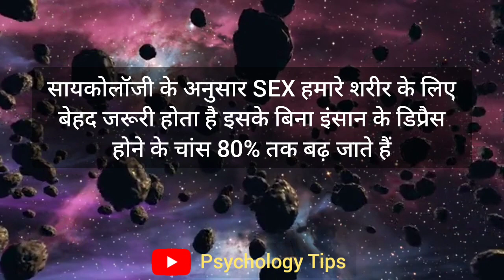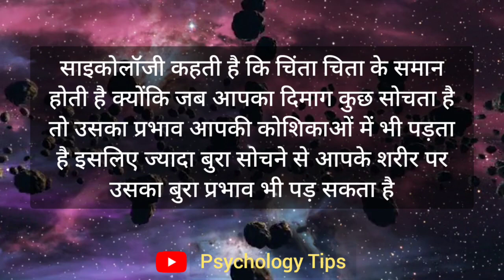एक लड़की किसी लड़के को तब तक ही अच्छी लगती है जब तक कि वो लड़का उसे | Hindi Psychology Facts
Psychology Tips

My image background Credit : Pixabay.com

 My Personal Voice : Manohar Singh Chauhan

All Content Is Credit by My Owner